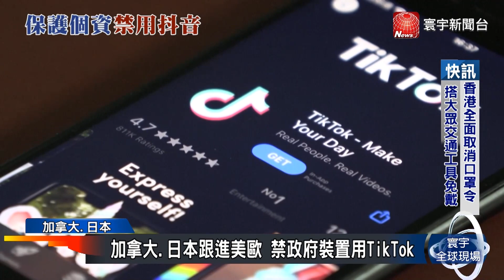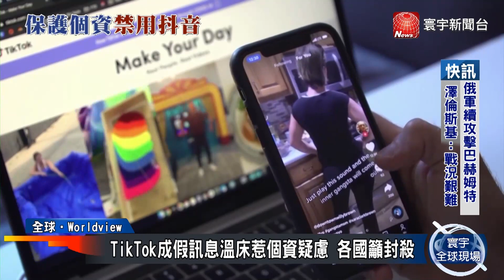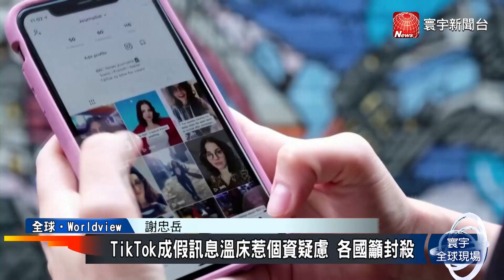加拿大.日本跟進美歐 禁政府裝置用TikTok｜寰宇新聞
中國短影音程式「抖音」國際版TikTok，在短短幾年，成為年輕人最愛用的社群媒體之一，不過，卻也因為用戶資訊不當使用，成為各國關注焦點。繼歐盟執委會，2月稍早嚴禁政府人員，在行動裝置上，安裝使用TikTok後，日本與加拿大政府，也先後在27、28日宣布跟進，嚴禁公務機關使用TikTok，外界認為，這可能是要防止重要情報，落入中國手中。